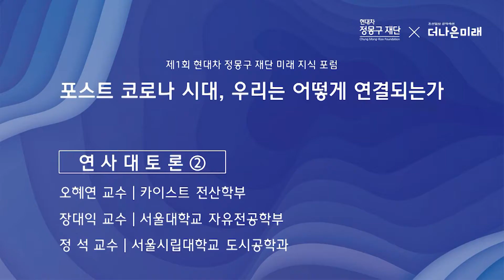연사대토론 I 카이스트 전산학부 오혜연 교수 I 서울대학교 자유전공학부 장대익 교수 I 서울시립대학교 도시공학과 정석 교수 I 현대차 정몽구 재단 미래 지식 포럼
제1회 현대차 정몽구 재단 미래 지식 포럼 연사대토론

[패널]
카이스트 전산학부 오혜연 교수
서울대학교 자유전공학부 장대익 교수
서울시립대학교 도시공학과 정석 교수

[진행]
더나은미래 김시원 편집장

*미래 지식 포럼은 연구와 분석, 통계와 고증을 통해
현재를 탐구하고 미래를 내다보는 국내,외 학자들의
인사이트를 만나는 포럼이라는 의미를 담고 있습니다.
다양한 분야의 학자들의 모여 지금 우리에게 가장 중요한 가치가 무엇인지,
매년 하나의 키워드를 정해 들려줍니다.